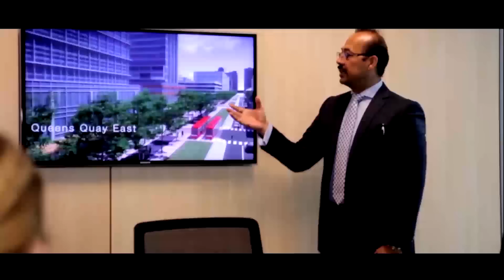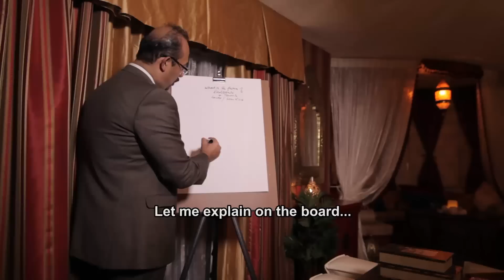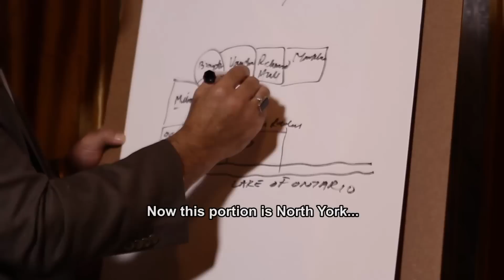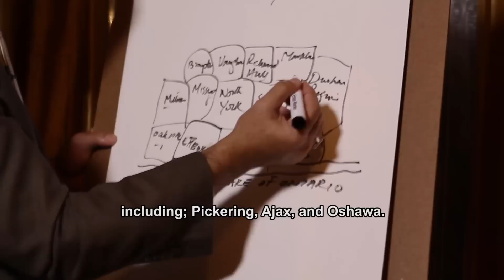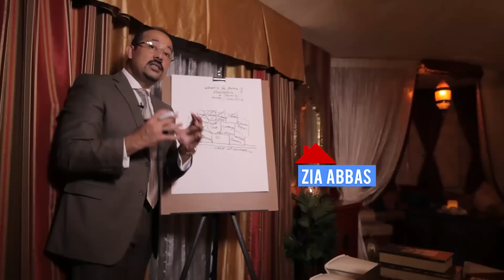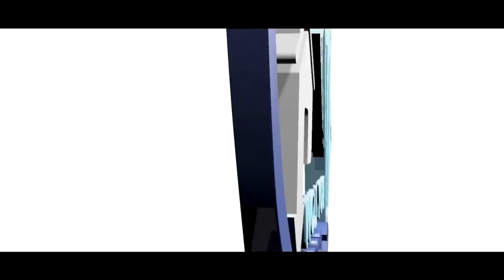Episode 22 - Buy Low Sell High with Zia Abbas‏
TV Show "Buy Low Sell High with Zia Abbas" with current market trends, updates and information of Real Estate in 'GTA' Greater Toronto Area